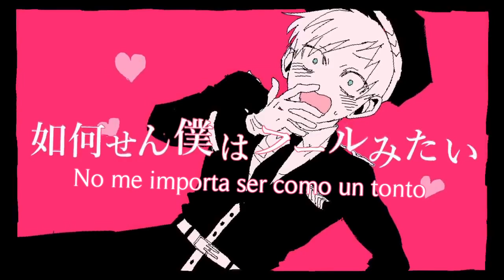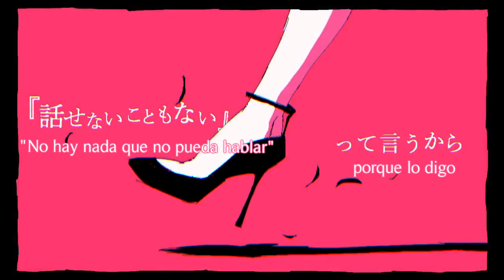【Niru Kajitsu ft. Flower】Shama (紗痲 )【Sub Español】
"Delitos amorosos"

Clay es un guardián que se encarga de vigilar a lo rehenes pero un día llego una chica llamada Kalmia quien todos los guardianes miraron por su belleza en un momento Clay al inspecionar si tenia armas o algo mas la chica se voltea dándole un beso a Clay el se quedo sorprendido luego de un rato Kalmia convence a Clay para que el la liberara y Clay tuvo una idea y era con una botella puso un poco de droga para dormir a sus demás compañeros cuando Clay y Kalmia estaban cambiándose de ropa para que Kalmia salga de ahí Clay hizo de sebo para que ella aprovechara escapando en el camión de la basura mientras que Clay corría un guardia que vigilaba arriba no lo pensó ni dos vences y disparo en la pierna de Clay al final sus compañeros miran que el ha traicionado la leyes de seguridad solo por amor y Clay queda encerrado en una prisión.

- Dato adicional

Clay de pequeña tenia gusto por las chicas era pequeña un día clay beso a una niña de su grupo y ella dijo "Clay me beso eso es asqueroso" luego de eso comenzaron a molestarla mucho que eso le hizo cambiar de su apariencia de chica a la de un hombre.

Bueno perdón por no traer la canción a tiempo y eso es por dos razones una Niru Kajitsu a un no publicaba la letra de la canción y otra es que cuando tuve la letra se me complico ya que no podía entender muy bien la letra en si era muy complicada hasta que la traducci lo mas posible para que entendieran la canción :3

Por cierto he hablado con Niru Kajitsu pidiéndole permisos para que subiera la canción y el con mucho gusto me dijo que esta bien que no hay problema y que me lo permite eso me alegra mucho :,D

Por cierto en unos días mas Hachiya Nanashi sacara una nueva canción según he revisado el twiteo que estaba trabajando junto a Van Shop así que le espero con muchas ganas por cierto he visto un poco como Hachiya Nanashi hace sus canciones y he visto que le pone un gran esfuerzo.

Se que aumente mucho el comentario pero bueno xD

Compositor: Niru Kajitsu
Música/Letra: Niru Kajitsu
Vídeo: WOOMA
Masterizado: Goodbyès
Personajes: Kalmia, Clay Pool, Tate Brown, Mayra White, Aaron Schirmer
Canción:紗痲/shama
Cantante: flower
Traducción y Subtitulos: Mirai Akimi

Apoya siempre al creador original :3